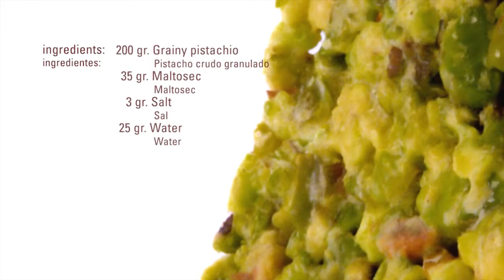Llama song remix (TECHNO RAP VERS,)